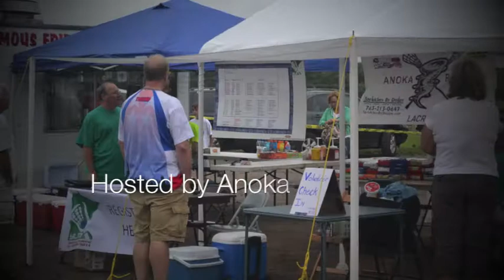2012 YLM 7&8B Championship Tourney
Photos from the 2012 YLM 7&8B Championship Tournament in Anoka.